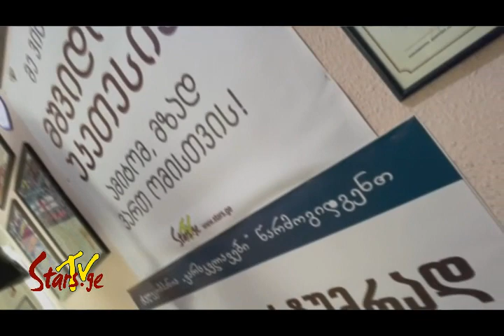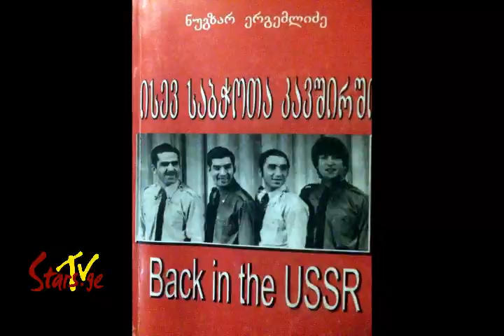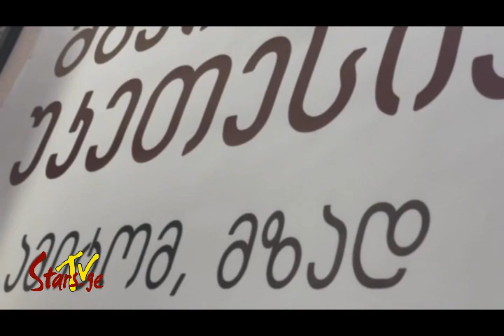ნუგზარ ერგემლიძე გადაცემაში - „სტუმრად ბესო ჩუბინიძესთან“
✅ კომპოზიტორი, მწერალი, მხატვარი, პოეტი, მომღერალი -  რა არის ნუგზარ ერგემლიძის მრავალმხრიობის ინსპირაცია
✅ რატომ იმღერეს ჟურნალისტმა და მომღერალმა ფილარმონიის სცენაზე დუეტში - „თუკი გესიზმრები“
✅ დღემდე უცნობი ვიდეო - როგორ დაიბადა ახალი სიმღერა ქეიფის დროს
✅ ნუგზარ ერგემლიძის ნახატების ვიდეო-გამოფენა
✅ რატომ არ ისაუბრეს ერთმანეთში ჟურნალისტმა და რესპონდენტმა - პოლიტიკაზე
✅ ნუგზარ ერგემლიძის თქმული ლექსი - მაშინ, როცა კონცერტის დროს სცენაზე დენი ჩაქვრა

* ტელეკომპანია „ვარსკვლავები“
* ოპერატიულობა * ხარისხი * მიზნობრივი აუდიტორია * ექსკლუზივები